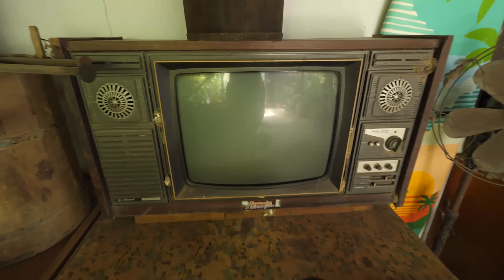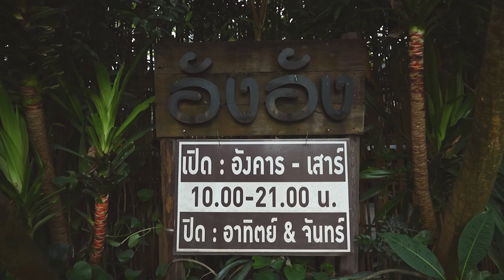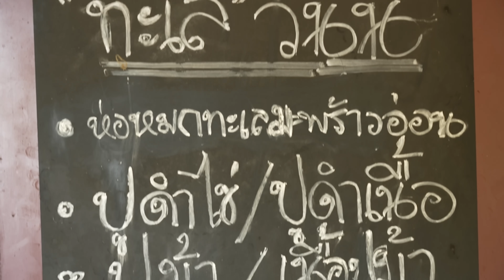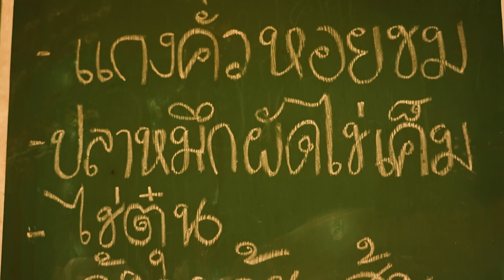หม่อมถนัดแดก | อังอัง ร้านลับ แต่รับรอง | ร้านลับๆ ที่อาหารหลากหลายมาก!!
ร้านอังอัง
โทรศัพท์: 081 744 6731